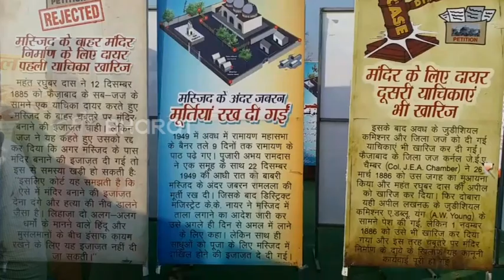بابری مسجد ایکسپو میلہ منعقد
سوشل ڈیموکریٹک پارٹی آف انڈیا کی جانب سے آج ریاست بہار کے ضلع ارریہ کے جوکی ہاٹ میں بابری مسجد ایکسپو میلے کا اہتمام کیا گیا۔